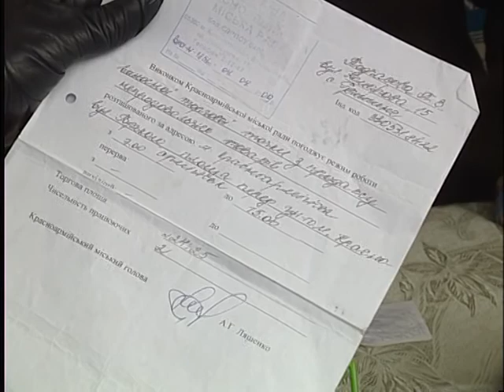21.01.11 Палатки перед универмагом „Красноармейск"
Площадь возле универмага «Красноармейск» уже давно превратилась в торжище. Предприниматели утверждают, что у них есть все необходимые разрешения, а вот как смотреть на этот факт с точки зрения эстетики?